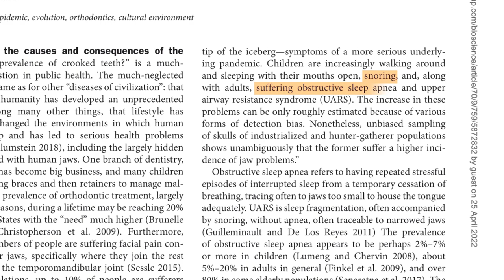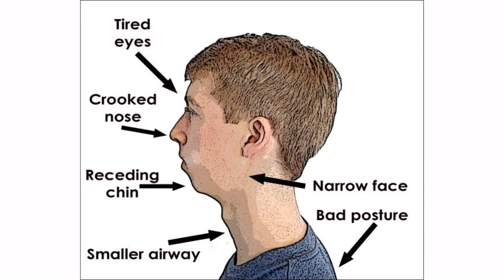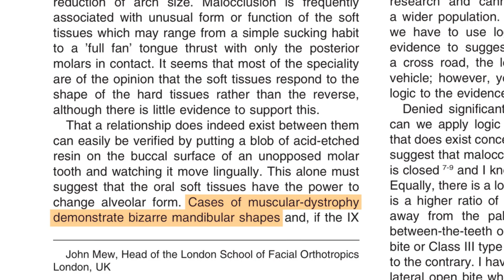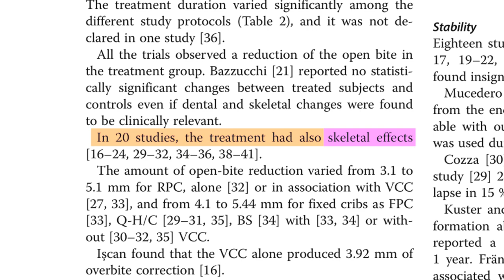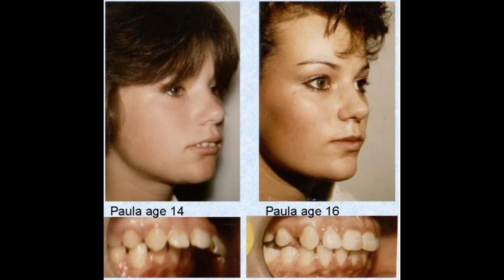Scientifiquement avoir une grosse mâchoire avec le Mewing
Analyse de la science pour trouver le meilleur moyen de développer sa mâchoire en tant qu'homme et femme. Je vais parler du Mewing et comment cet exercice va rendre ta mâchoire grosse et carrée. En faisant ces exercices, tu peux complètement changer la forme et l'inclinaison de l'OS de ta mâchoire.

LIENS

Sources

chapitres

00:00 présentation et sommaire de la vidéo
02:03 implications esthétiques d'une grosse mâchoire
02:54 petite mâchoire et santé
03:32 la science des mâchoires
04:40 comment influencer la taille de ta mâchoire
06:00 étude, étude, étude, étude
07:08 récapitulatif
07:30 les exercices de mâchoire
10:06 ça marche aussi pour les adultes
10:41 les critiques de ces exercices
11:06 outro

Ingore les phrases qui arrivent

S'il te faut un exercice pour la machoire pour avoir une  machoire carrée mewing. Je ne conseille pas le jawliner. Dans cette vidéo, je vais t'expliquer comment avoir la machoire carrée. Avoir une belle machoire n'a jamais été aussi simple.